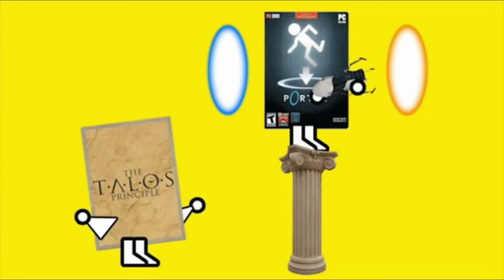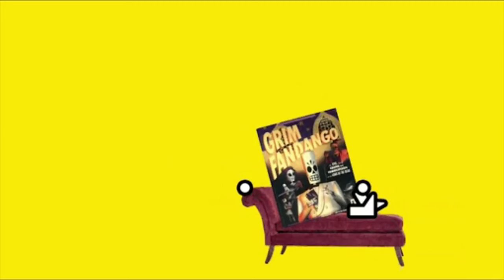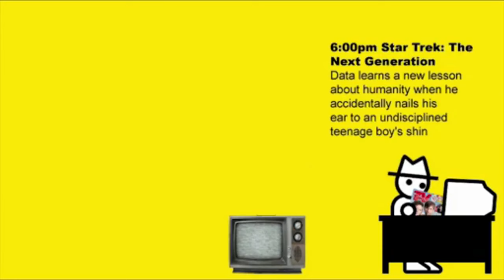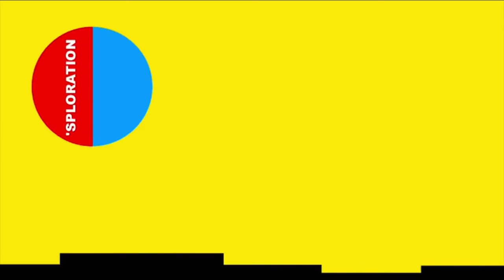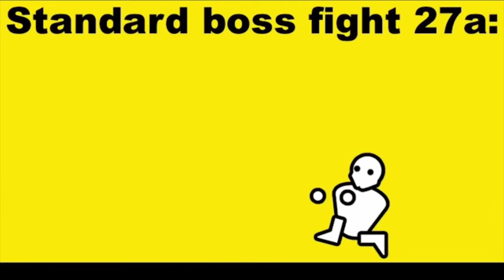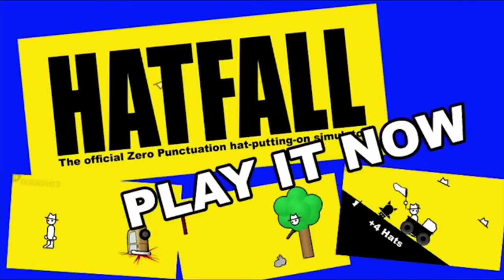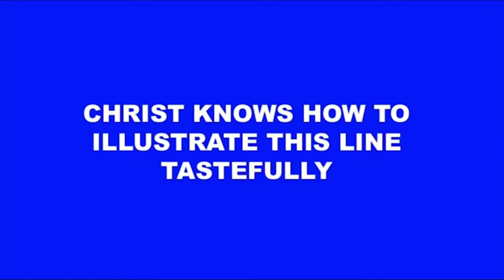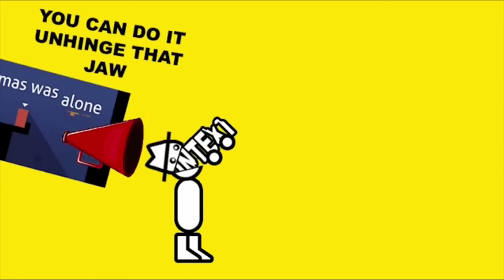Zero Punctuation Collection First Half of 2015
This is a reupload of collection videos that have been taken down. Luckily is saved them and since people really want them back, I decided to upload them. If zp or some escapists stuff want the videos taken down, I'll have to sadly take them down. So Idk how long these will stay up, so If I were you, I might want to download the videos. I understand it takes up a lot of space so I don't recommend it.